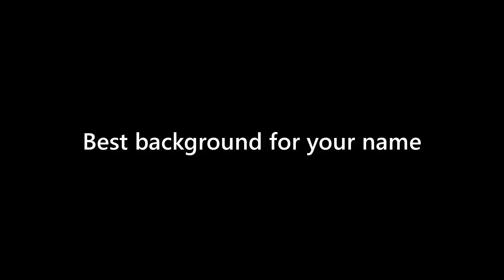Jasper Thompson - appearance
Name Look - Jasper Thompson - appearance. In this video we present "Jasper Thompson" name look and feel in various scenarios.
This video will cover:
How does "Jasper Thompson" look as a personal letterhead?
How does "Jasper Thompson" look on a business card?
How does "Jasper Thompson" look on a computer/laptop screen?
How does "Jasper Thompson" look with different background colors?
How does "Jasper Thompson" look with various fonts?